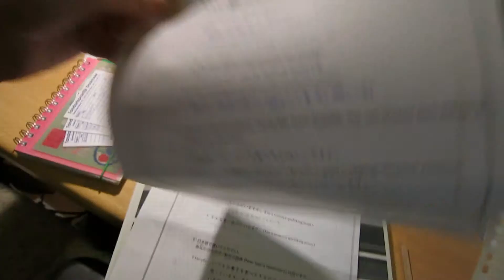Daily vlog yummy food and shopping! (#106 28 november 2013)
In this vlog I have some really yummy food and go to school and go shopping at Primark.

All products are purchased by myself and all opinions are my own.